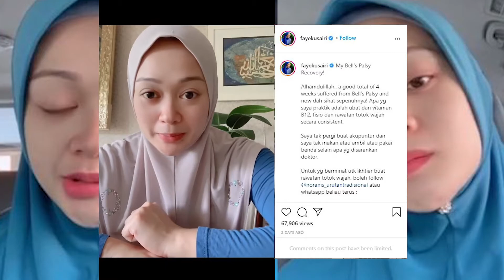Faye Kusairi Lumpuh Wajah, Kini Sembuh Sepenuhnya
Pelakon Faye Kusairi kini telah sembuh sepenuhnya selepas 4 minggu menghidapi Bell Palsy selepas melahirkan anak kedua